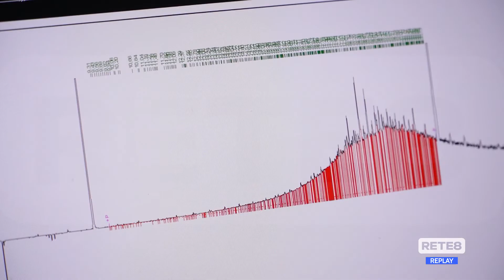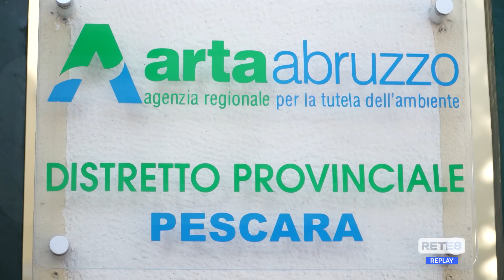Arta - Abruzzo la regione del benessere